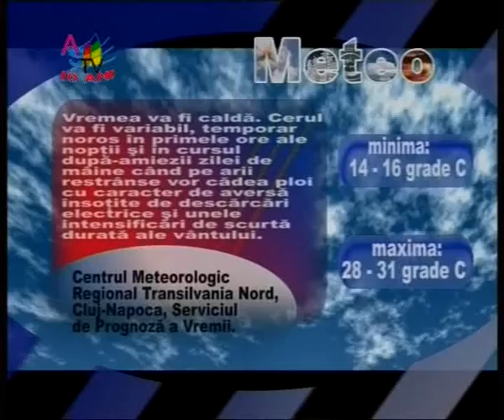Jurnal 30 06 clip4